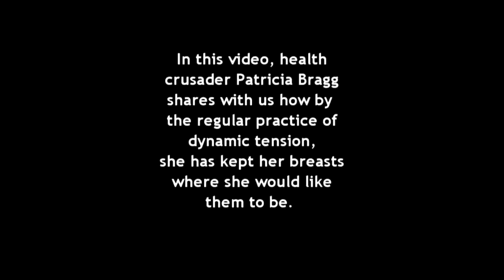No Bra For Patricia Bragg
In this video, health crusader Patricia Bragg shares with us how by the regular practice of dynamic tension, she has kept her breasts where she would like them without the use of a bra.